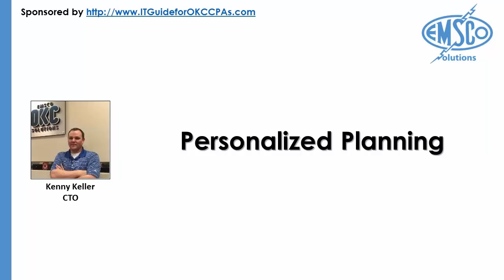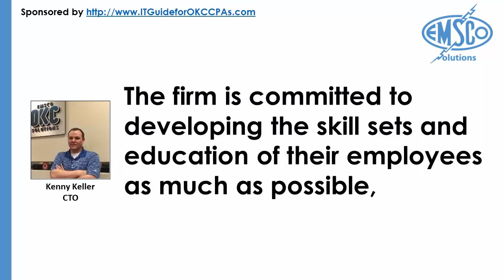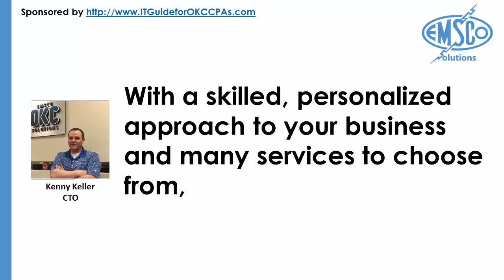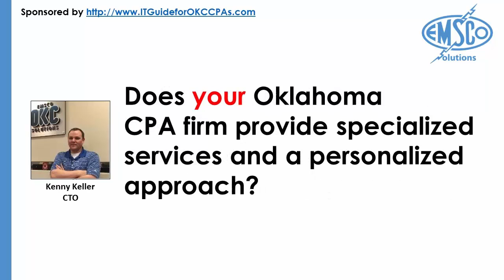Should Smith, Carney & Co., P.C. Be Your Oklahoma City CPA? (Screencast)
Smith, Carney, and Co., P.C. has built a strong reputation for high-quality service. How does your Oklahoma CPA firm stack up?